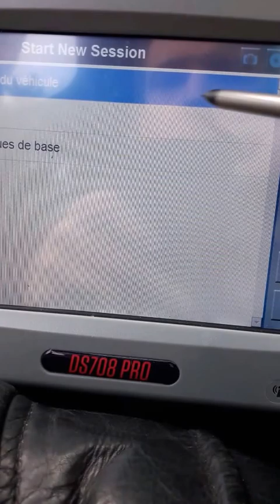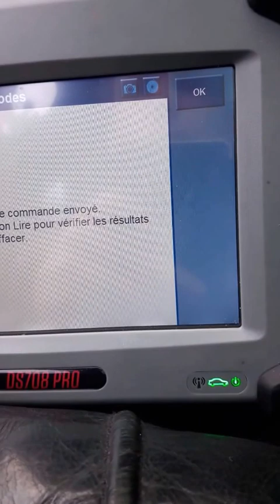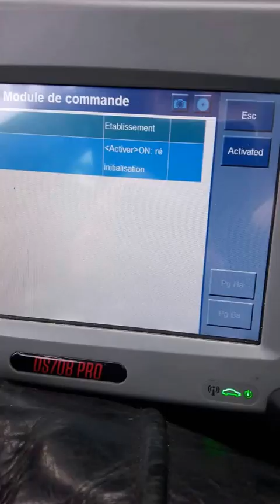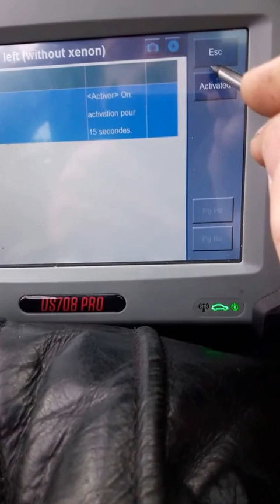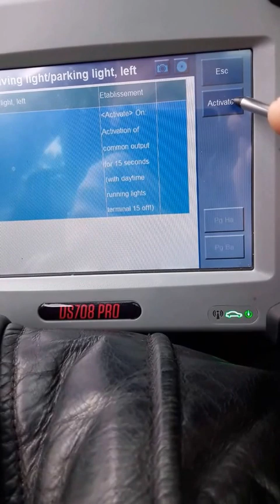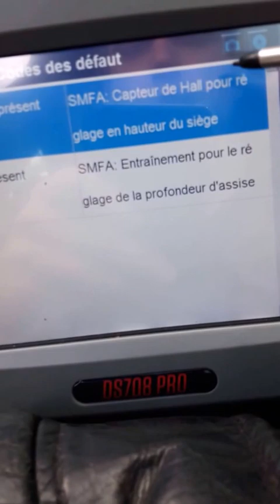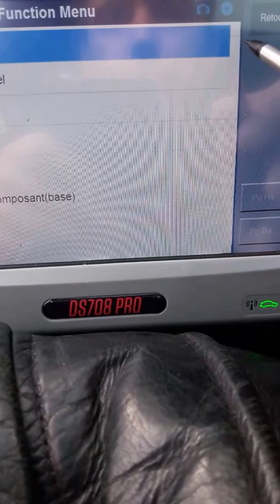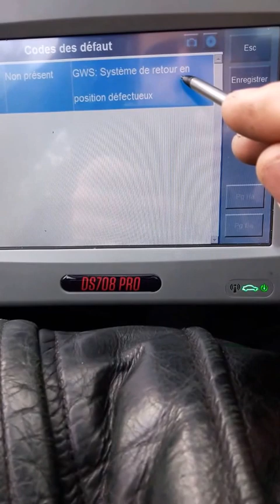Recherche panne FAP BMW530 D 3.0 Pack M 2008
Le voyant du Fap de la BMW 530 D E60 3.0 l pack M s allume au bout de quelques kms. Je passe ma valise . J'efface les défauts.
J ai trouvé un problème sur le capteur de contre pression d
échappement qui a mauvais fonctionnement.
N'hésitez pas à me laisser des commentaires  avec des j aime ou j aime pas . A bientôt